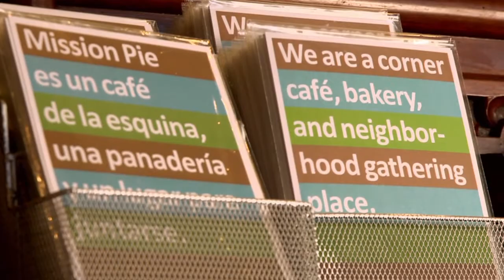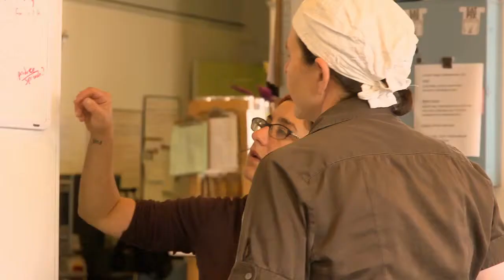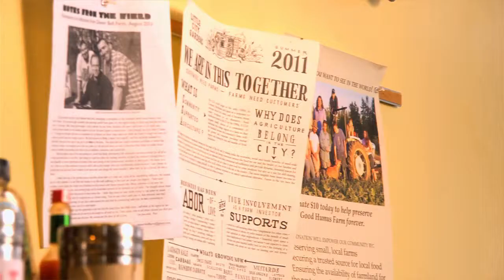A Day at Mission Pie